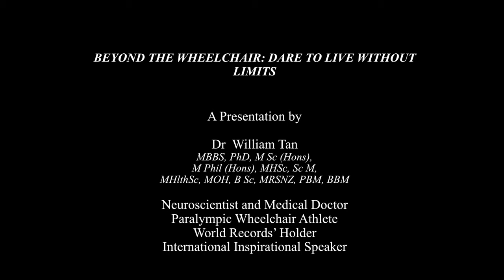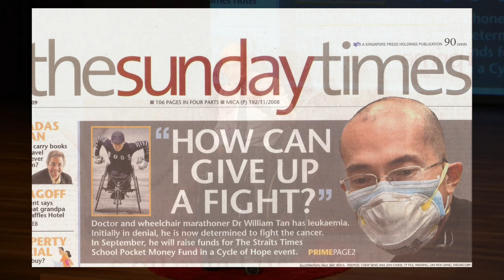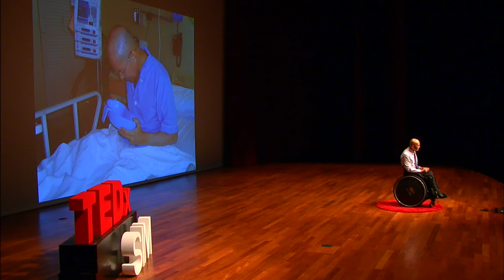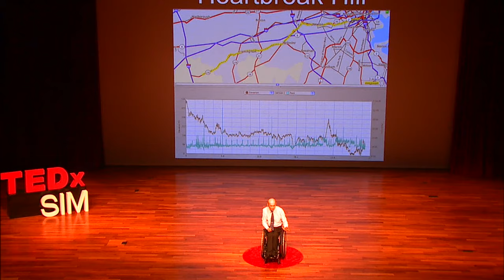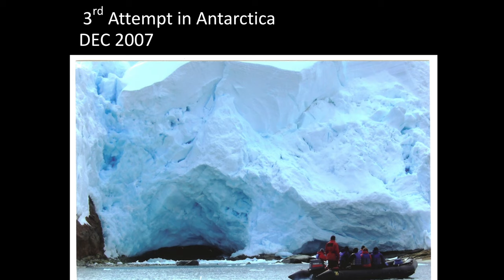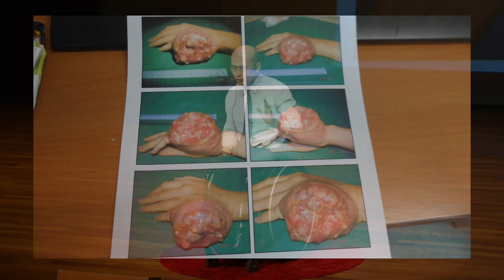Beyond the Wheelchair | Dr. William Tan | TEDxSIM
Dr. William Tan shares his life as a young child who had to rebuild his life when stricken with polio.

He then goes on to pursue a life full of athleticism, adventure, and a meaningful career that he continues till today.

Dr. William Tan is the personification of both passion and compassion.

He graduated from Harvard University with a First-Class Honors in Physiology and trained at the world-renowned Mayo Clnic.

He is also an Asian Pacific Games triple gold medalist and holds six endurance marathon world records including the "Fastest time to complete Three marathons in Three Consecutive Days."

In 2014 and 2015, he hand-cycled from London to Paris over a distance of 500km in four days to raise funds for lymphoma and leukemia research in several countries.

His journey of resilince and reinventing oneself to scale greater heighers in the face of adversity continues to inspire many individuals and corporate individuals